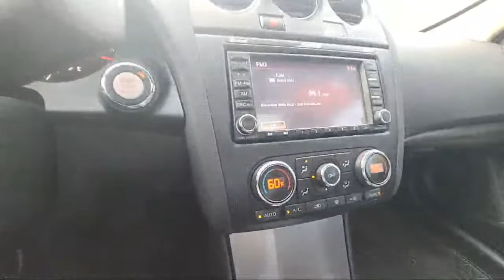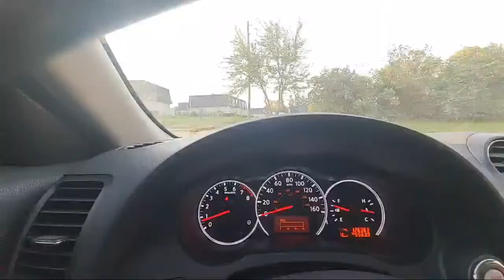Free SHOWER CURTAIN WATERPROOF.Must Watch How?